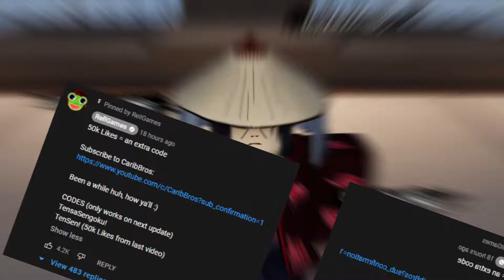All *NEW* Codes in Shindo Life!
All new codes in this update 119...
TensaSengoku! - 120 spins 12k RC
TenSen! - 120 spins 12k RC